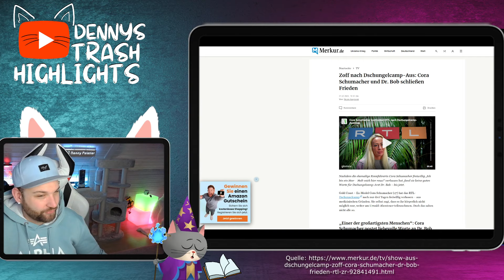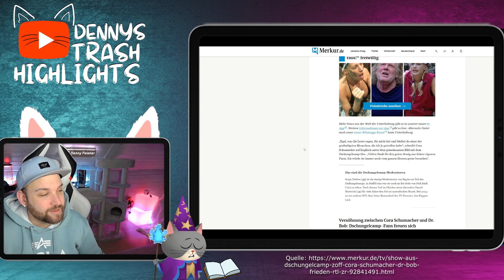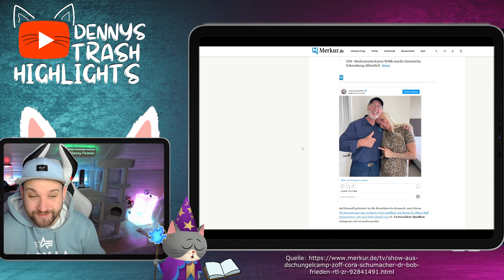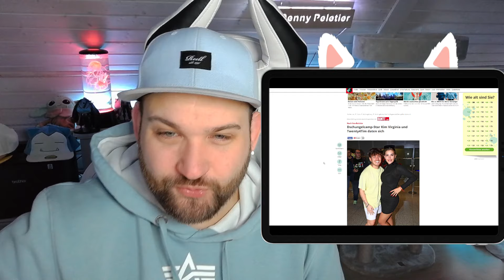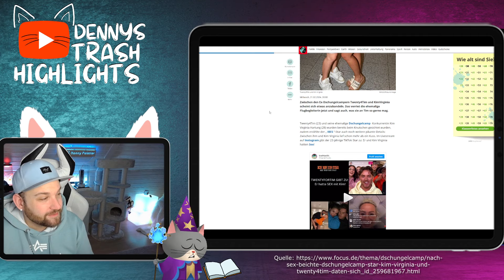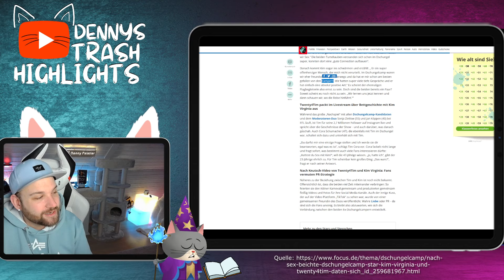Cora Schumacher HINTERFRAGT BETTGESCHICHTE von Tweny4Tim und Kim! FRIEDEN mit Dr. Bob!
Das Dschungelcamp ist vorbei doch eines hält sich hartnäckig. Die Gerüchte von Twenty4Tim und Kim bleiben bestehen und sind nun auch dank der Hilfe von Cora Schumacher bestätigt worden. In einem Live Stream fragte sie Tim, ob wirklich mit Kim lief und Tim bestätigte, was bereits viele Vermuteten. Aber auch den Frieden mit Dr. Bob konnte Cora schließen und beide haben sich vertragen.